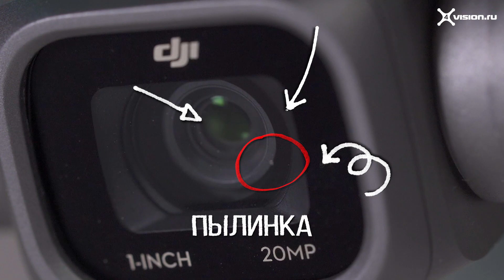Как правильно чистить дроны DJI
Как правильно частить дроны DJI. В этом видео мы расскажем о всех тонкостях и подводных камнях с которыми вы можете столкнуться во время чистки своего беспилотника.

Тайм коды:
0:00 Как обслуживать устройство
0:39 Какие инструменты понадобятся
1:07 Чистим пропеллеры
1:33 Чистим корпус
1:50 Чистим моторы
2:30 Чистим камеру
3:10 Чистим фильтры
3:35 Чистим батарею
4:00 Чистим датчики препятствий